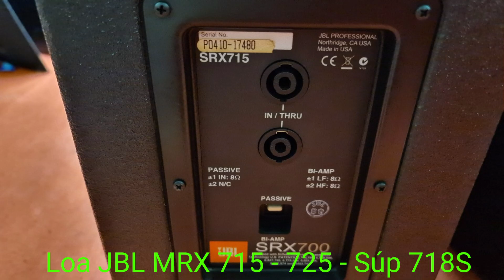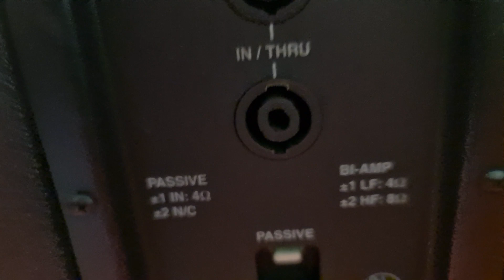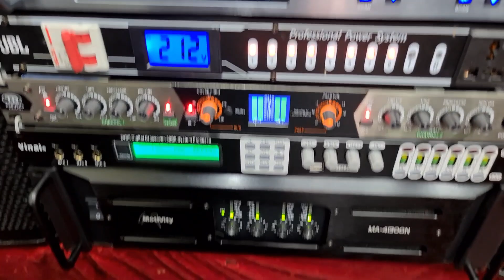Loa JBL MRX 715 Bãi Mỹ Đt 0936.583.140